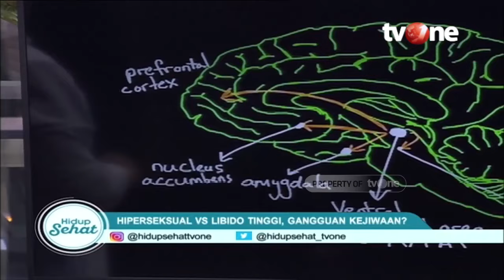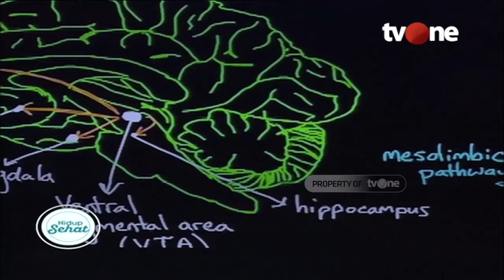Hiperseks Termasuk Gangguan Jiwa? Ini Bedanya dengan Libido Tinggi | Hidup Sehat tvOne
Hidup Sehat tvOne - Hiperseks Termasuk Gangguan Jiwa? Ini Bedanya dengan Libido Tinggi

(RA01)

Thankyou ☺❤
Hidup Sehat